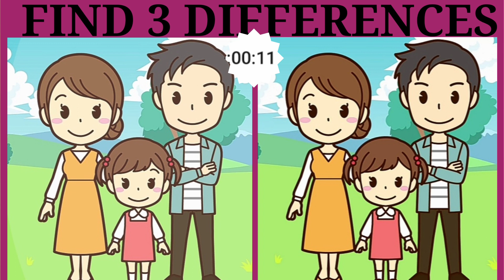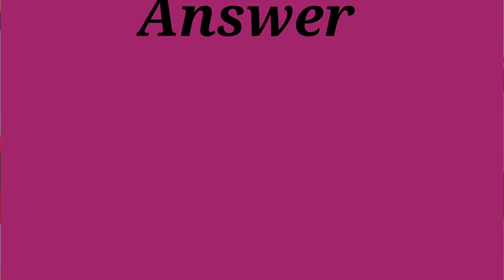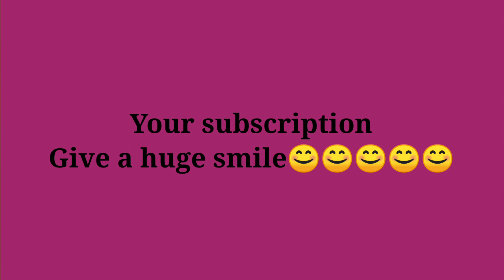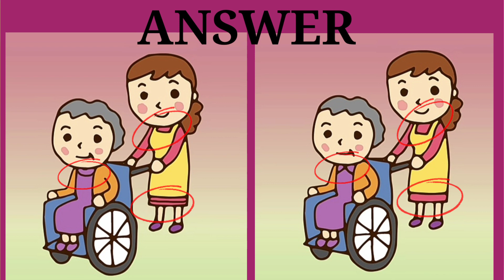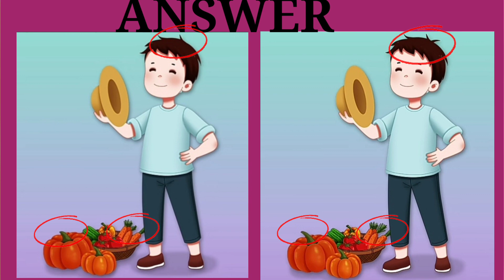JPimage no 22